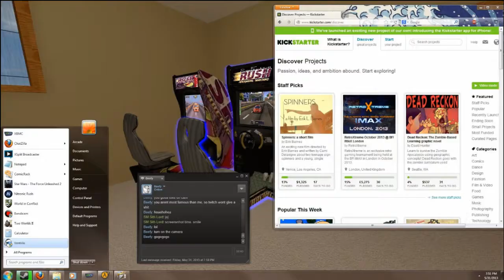AArcade - 3D Windows Desktop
The 2nd in a series of short videos I'm making to accompany AArcade coming out of Early Access this December on Steam!  This one explains how AArcade works along side Windows so you never have to rage quit on your 3D interface.